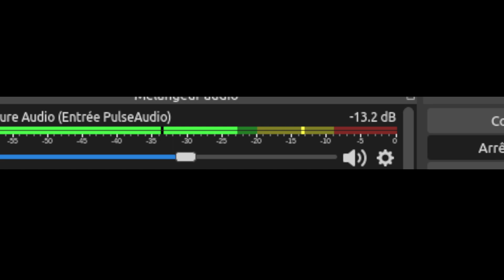PODCAST - Les 3 qualités innées du chef - 11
Ce podcast sur les qualité d'un chef est poussé par Youtube.mais il y a d'autres ressources sur le management en entreprise si cela vous intéresse, j'ai créé une playlist "Management", pour les chefs de projet, managers, directeurs etc.